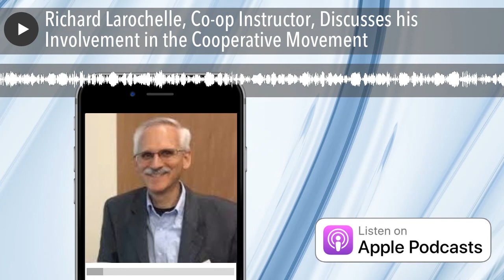Richard Larochelle, Co-op Instructor, Discusses his Involvement in the Cooperative Movement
Richard Larochelle, Co-op Instructor, and Cooperative Hall of Fame member is interviewed by host Vernon Oakes. Vernon and Richard discuss the co-op course he teaches at the University of Mary Washington, and the different ways he continues to support the cooperative movement.

Although retired now, Rich Larochelle continues to contribute to the advancement of cooperatives through his involvement with a startup food co-op in his community, and by teaching cooperative principles. Rich is a founding director of the Fredericksburg Food Co-op and is currently the co-op's Board Chair. He is also an Adjunct Instructor at the University of Mary Washington, where he co-teaches a course on Cooperative Business.

Rich Larochelle has spent his life championing the cooperative business model. During a 40-year electric cooperative career -including nearly a decade with the federal Rural Electrification Administration (REA) and later senior leadership posts with the National Rural Electric Cooperative Association and the National Rural Utilities Cooperative Finance Corporation-he demonstrated his passion for helping cooperative consumers by fighting to improve the quality of rural life at every turn.